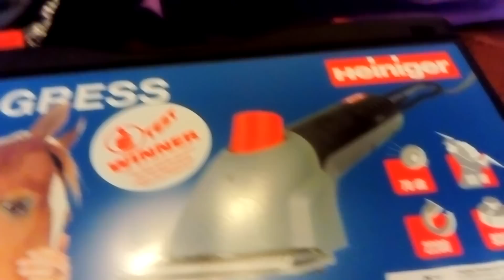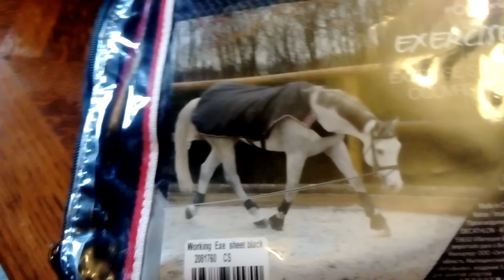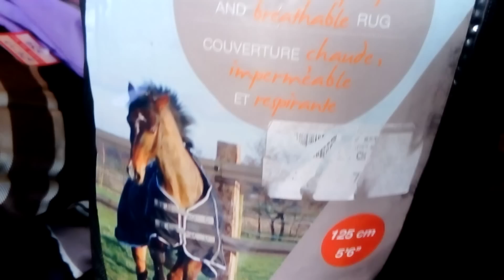Mes cadeaux de noël spécial équitation !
♥️ descends petit poney ♥️

➰ Mon prénom : Fleurance
➰ Mon âge : 16 ans
➰ Où j'habite : à l'est de la France
➰ Mes animaux : 1 chiens , 2 chevaux,2 chat et un lapin
➰ J'ai le galop : 6

✔️ Une de mes vidéos ✔️